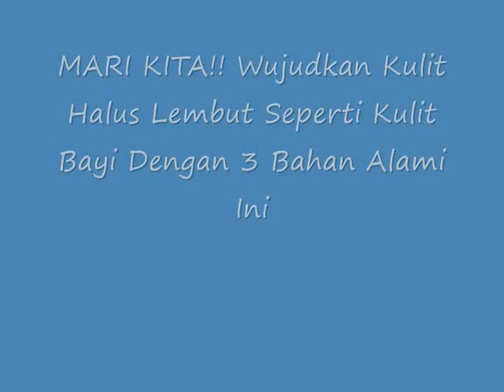Wujudkan Kulit Halus Lembut Seperti Kulit Bayi Dengan 3 Bahan Alami